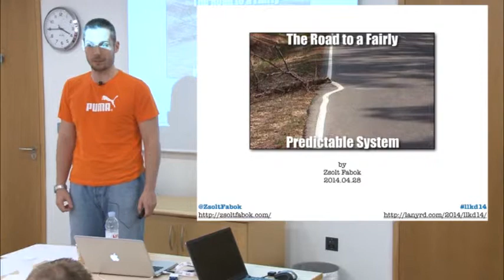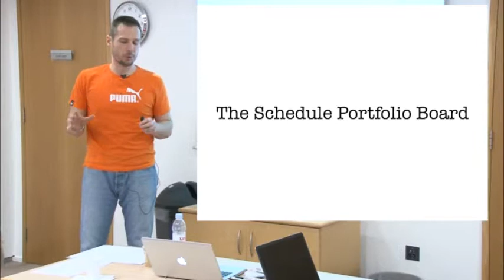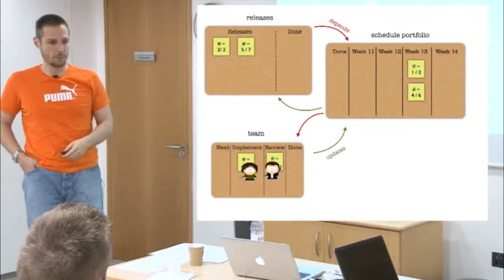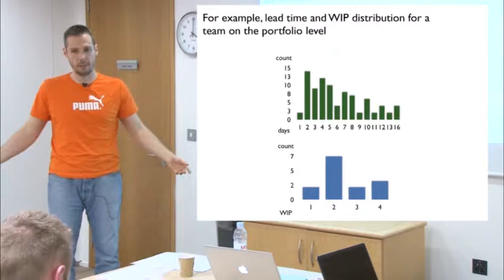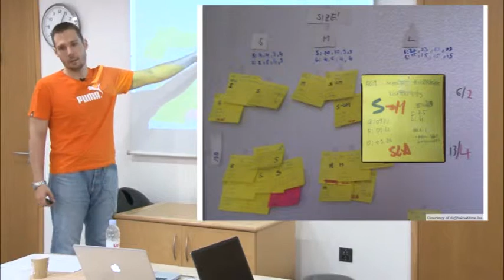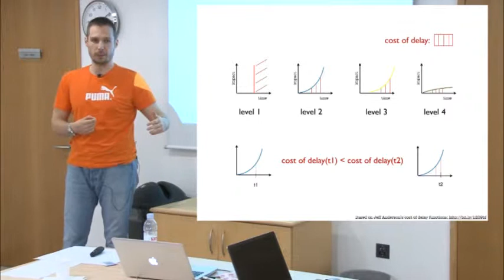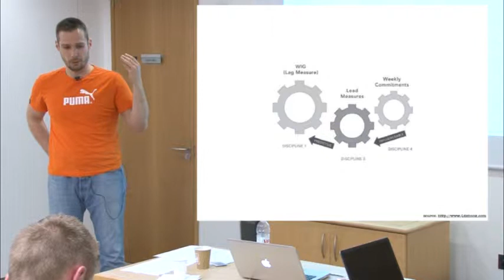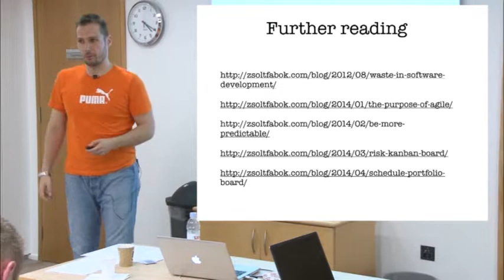LLKD14 - The Road to a Fairly Predictable System - Zsolt Fabok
Synopsis:
I see agile software development methodologies (Scrum and XP) and modern management methods (Kanban) as tools for predictability. The development organisation would like to know what is coming and whether it will be the right thing to do. On the other side, the management would like to know when the new features can hit the market. Both want predictability but in a different way. We are on the road to a fairly predictable system that can accurately tell us what the next right thing to do will be and also when it is going to be ready. In my talk, I'll share my experiences with you, focusing on practices - from portfolio Kanban to Agile techniques - we do to be more predictable.